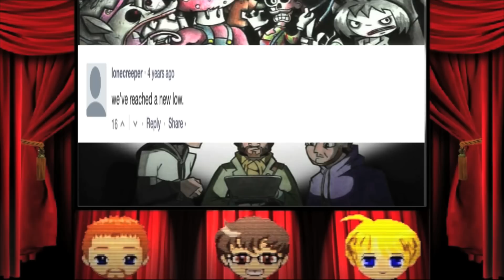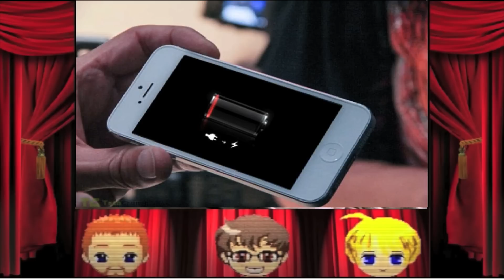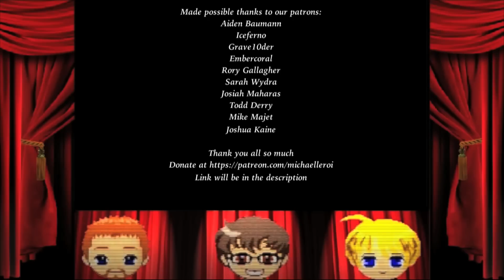BAD CREEPYPASTAS - 'Youtube is Watching' & 'Tired Yet?'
Bwaaaah the French.